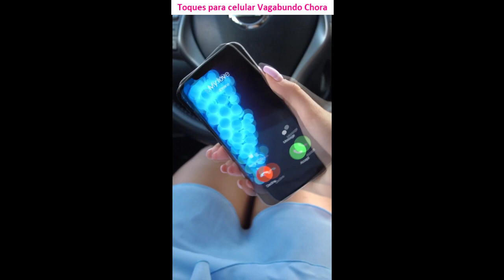Baixar toques para celular Vagabundo Chora gratis mp3 | ToqueParaCelular.com